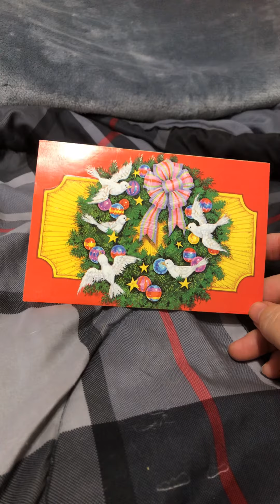My Christmas card from Joann 😍 (not for children)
Muchas gracias Joann por la hermosa postal. Muchas bendiciones para ti y los tuyos. 🤗 Abrazos. Lots of love ❤️